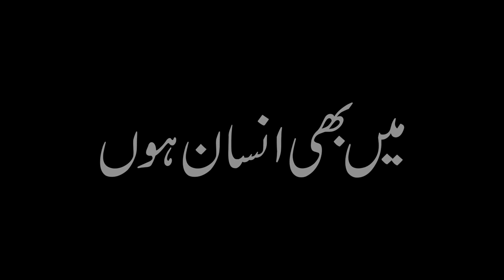Main Bhi Insan Hun | Public Service Message | RAJAAZ Entertainment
a Public Service Message by RAJAAZ Entertainment.
Main Bhi Insan Hun.